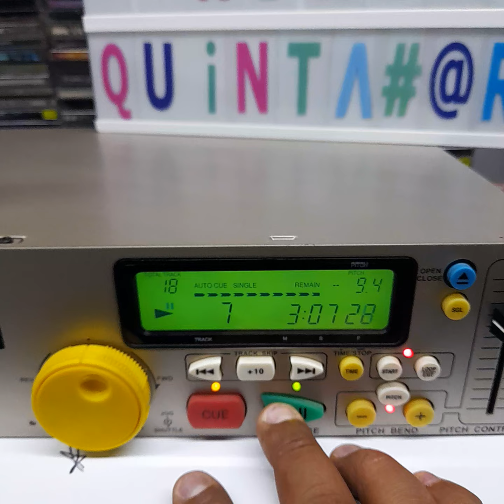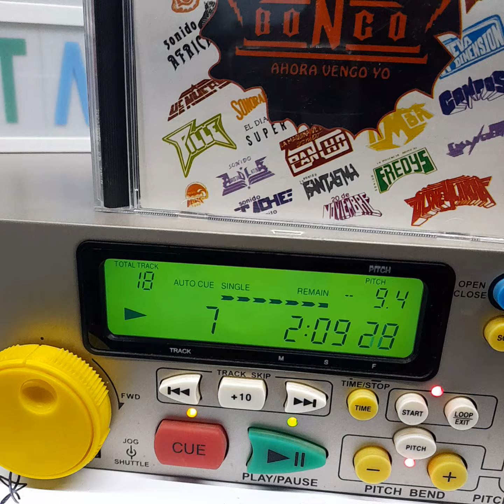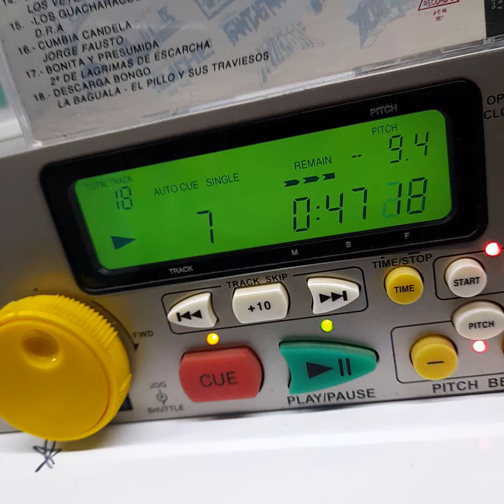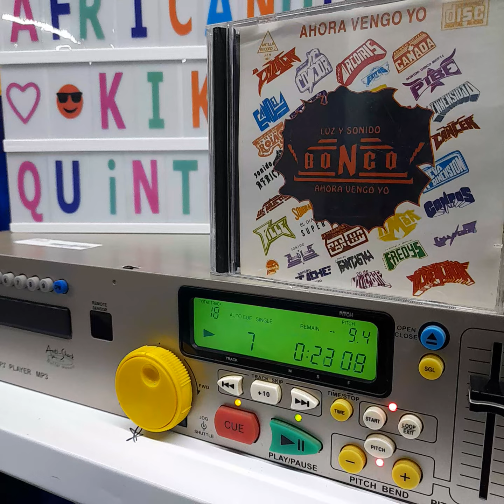Rumba rica - Bienvenido Granda y la Sonora Matancera musicadebarrios Guaracha de antaño